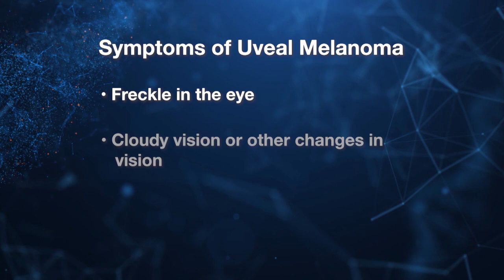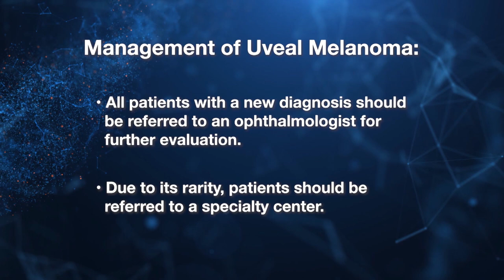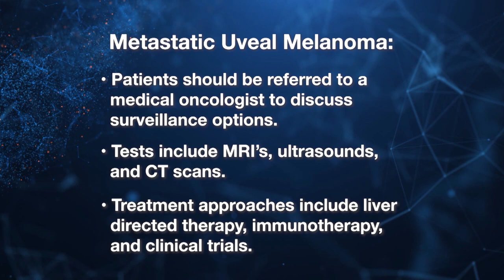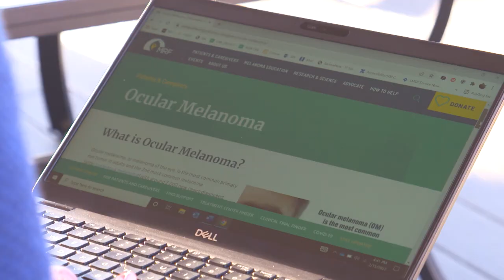Behind the Mystery of Uveal Melanoma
Melanoma is a type of cancer that usually affects the skin, but uveal melanoma is a disease in which cancer cells form in the eye. Many times, it does not cause any symptoms, and it is often detected during a dilated eye exam, which is performed during a routine eye exam.

About 50% of all uveal melanoma cases will metastasize or spread to other areas of the body. Due to its rarity, it is recommended that patients visit a specialty care center that has experience treating this rare type of cancer.

We spoke with Dr. Orloff, a medical oncologist from the Sidney Kimmel Cancer Center, to learn more about this disease. We also spoke with Lindsay from Denver, Colorado, who shared her experience with uveal melanoma and how it affected her life.

For additional resources and support on Uveal Melanoma visit these advocacy sites: ACureinSight.org, AimAtMelanoma.org, CUREom.org, EyeMelanoma.org, and OcularMelanoma.org.

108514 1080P